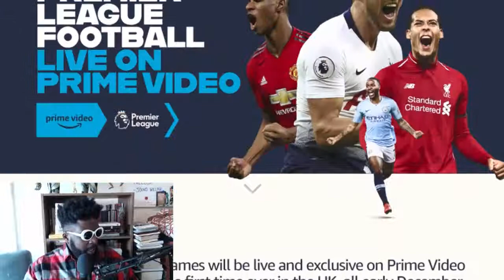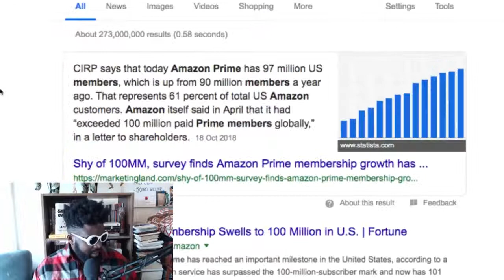Amazon Prime KILLED Sky Sports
what a time to be an Amazon Prime member, woohooo!